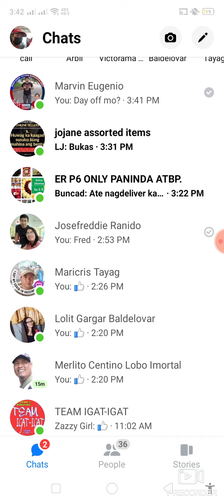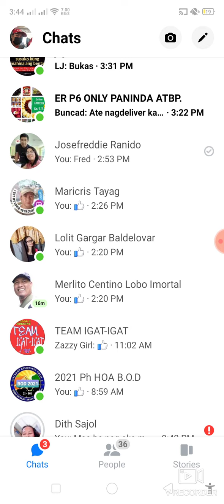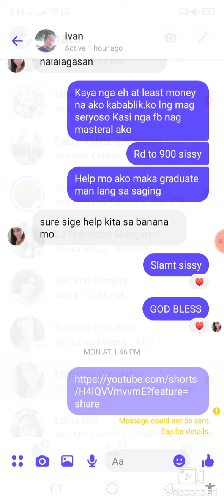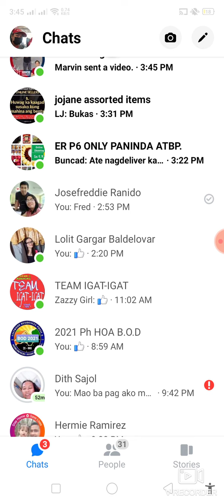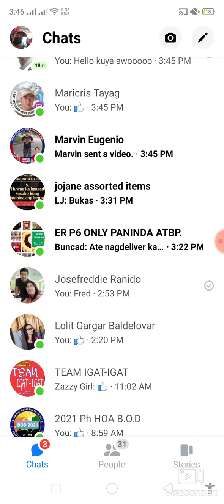ANO ANG DAPAT GAWIN PAG ANG MESSAGE SA MESSENGER (CANNOT BE SENT tap for details?) / Vic Rami vlog